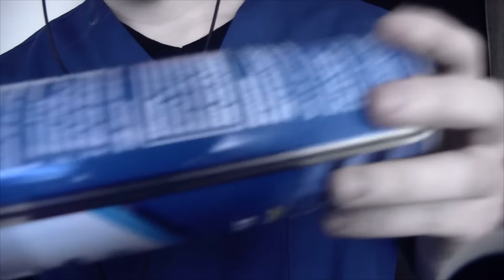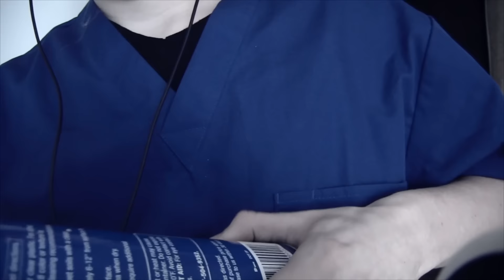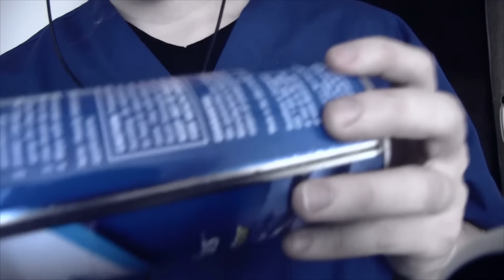(ASMR) Fast Tapping w/ Blue Coral Can (looped version)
Looped version because the first one wasn't long enough.